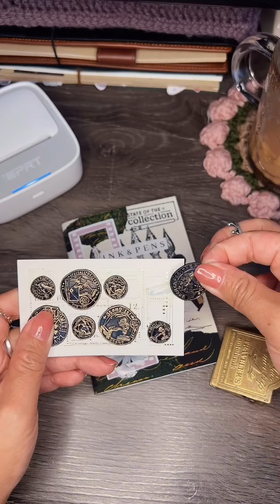Elevate your journaling game with a mini printer!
✨Print photos, stickers, and notes on the go and make every page uniquely yours. Perfect for all the JournalLovers and PlannerAddicts out there! 💕📒
Model: HPRT S1
Credit by IG: danicainpages